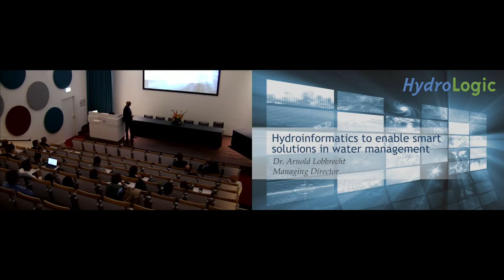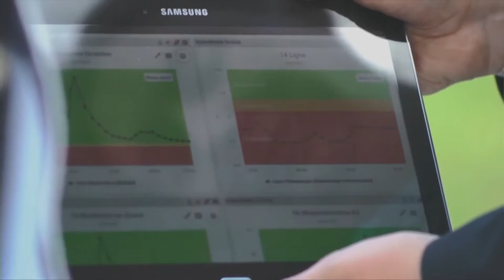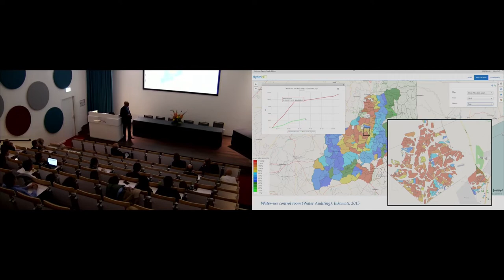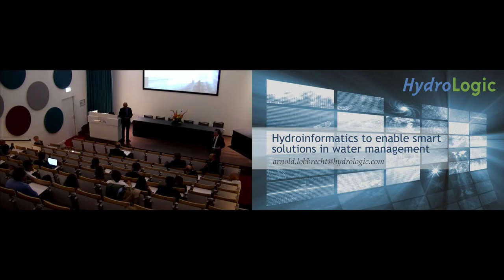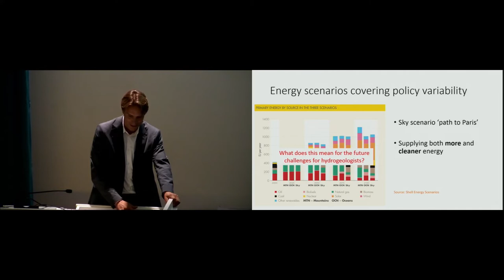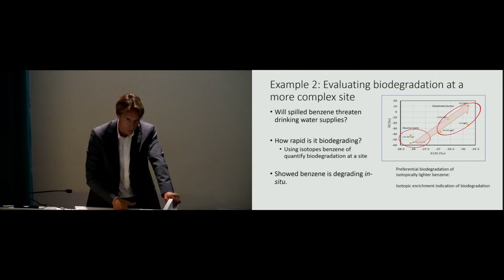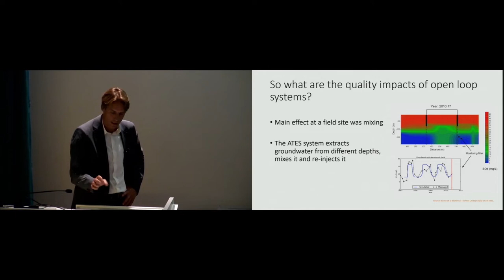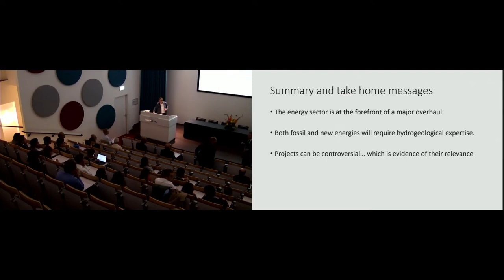IHE Delft 💧 Graduation Flood Risk Management & GroundwatCH MSc programmes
Graduation on 13 September 2019

0:00:27 Keynote 1: Hydroinformatics to enable smart solutions in water management
                    by Arnold Lobbrecht (HydroLogic, The Netherlands)

0:34:40 Keynote 2: Prospects and challenges for future hydrogeologists in groundwater and energy
                    by Matthijs Bonte (Shell, The Netherlands)